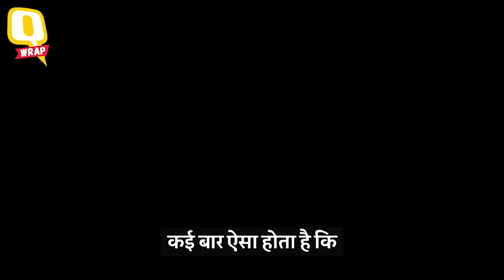QWrap: Economic Survey Sees GDP Growth at 7% For 2019-20 & More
Economic Survey 2019 projects GDP growth for 2019-20 at 7%, and more. Here are today's top stories